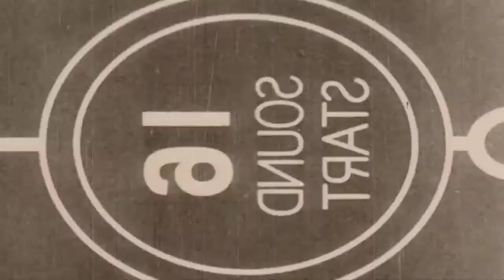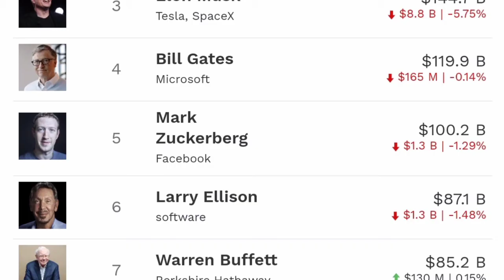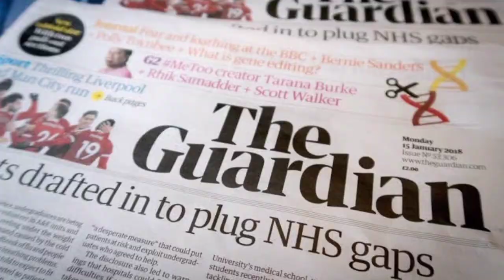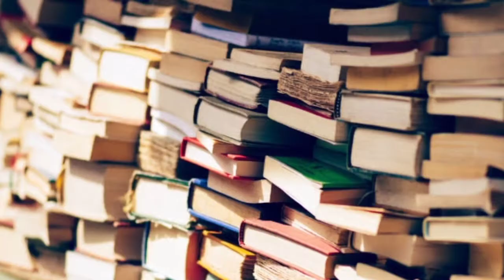SHINCHAN का सच - आखिर ऐसा क्या हुआ ? Facts About Shinchan and Various Amazing Facts - | Ultifacts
Or alne dosto k sath share jrur kre.